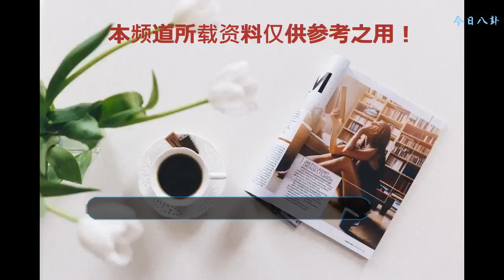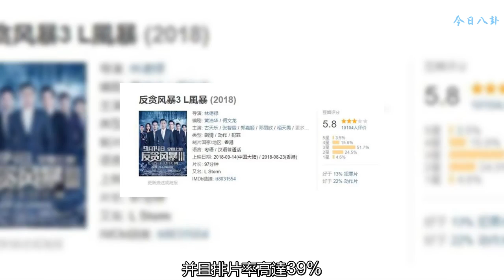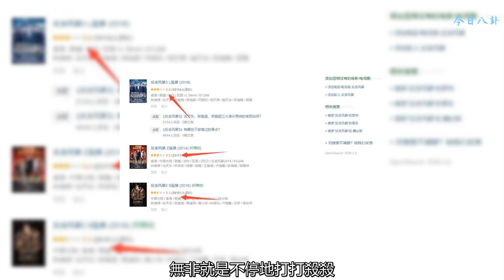古天樂也帶不動的電影，都拍到第三部了，口碑還是一如既往的爛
我們都知道一提到古天樂，很多人都會聯想到他的一些十分具有代表性的作品。
    例如在今年的18年的時候，古天樂就憑借《殺破狼·貪狼》再次獲得37屆金馬獎最佳男主角，在以前，他也有很多的口碑佳作，例如《門徒》還有《一個好爸爸》等等，但是，有這么一部作品讓他都感到很無奈，這部電影便是最近上映的《反貪風暴3》。
    這部電影，如果單論這部電影劇情的話，影片的劇情其實也并不復雜，相反地還十分簡單。
    就是講述了古天樂飾演的陸志廉和張智霖飾演的劉保強分別負責調查貪污和洗黑錢的案件，可沒想到隨著調查的深入，兩人卻發現自己調查的案件和對方的案件有著相互的關系，最后，兩人強強聯手將犯人繩之于法，總體上的劇情就是這樣。
    電影上映短短五天的時間，票房的收入還算得上是相當理想的，累計收獲了將近2.35億的票房，并且排片率高達39%，可見其古天樂的票房號召力有多強了，可讓我們遺憾的是雖然票房取得不錯的成績，隨著而來卻是電影口碑的直接暴死。
    影片上映以來，豆瓣評分僅為5.8分，更可憐的是觀看人群當中只有不到3.5%的人打了五星好評，更多的人只給了這部電影3星的評價，所以看得出來這部電影的口碑有多差勁了，那么，究竟是為什么會造成這樣的局面呢？我們接下來就來好好分析一下。
    首先個人覺得就是電影劇情上的硬傷了，雖然電影最后逮住了大反派，可這個大反派在整個劇中絲毫沒有任何的伏筆和鋪墊，這樣一個反轉讓觀眾就有些摸不著頭腦了，而且很多人都是抱著看《人民的名義》的態度走進影院的，可觀眾看完后卻是掛羊頭賣狗肉。
    而且劇情也很拖沓，很多的情節完全沒有任何的必要性，你即便不看這些劇情絲毫都不會影響到電影的主線劇情，值得一提的是電影在最后還拉上了《人民的名義》來當番外篇，這是干啥啊？前段時間《愛情公寓》拉上了《盜墓筆記》，口碑就直接暴死了，現在《反貪風暴》也這么干了。這些還不算完，這部電影還加入了港片傳統的街頭火拼和追車戲碼。
    最后，總的來說，這部電影真的可以說是一部不折不扣的爛片，觀眾大多數都能猜得到接下來的劇情，無非就是不停地打打殺殺，然后跑來跑去，最后將犯人繩之以法就這么簡單，很多觀眾看完后最大感觸可能跟我一樣：有100億寧可捐給非洲也不要給女人買包包啊！